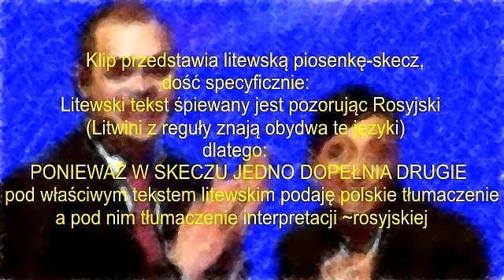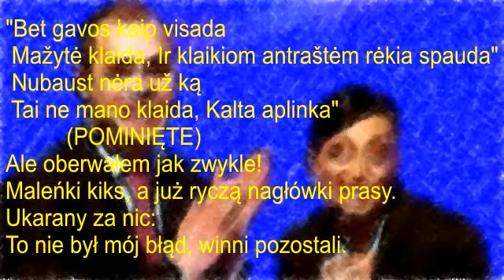Karina Audrius Bružas - Ups aš vėl pridariau Znów ucierpię NAPISY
Karina i Audrius Bruzas - Ups, znów ucierpię
Tłumaczenie (jedyne - litewski i rosyjski): WSHoran

Ups, znów beknę! ...
O rety, rety, rety...

Jak cudownie trwać u władzy,
obiecanki na wstępie,
by jutro wypłynąć...
Nie wyszło (dawaj)?

Mizerne firmy Litwy,
już dawno oskubane.
Winnych tylko brak.

Drodzy bracia i siostry!
Rząd przecież niczego nie zrobił.
Naprawdę?
Już w porządku!

Ups, znów beknę!
Robiłem jak najlepiej,
kręciłem najsprytniej,
a skończyło się klapą.

Ups, znów beknę!
Wpadka, tylko głębiej,
jednak nikt się nie wtrąca.

Ups, i znowu wygramoliłem się z szamba,
choć nikomu nie pachniało.
Ups, ponownie naprawiłem swoje sprawy!
Ups...

Ups, znów beknę!
Robiłem jak najlepiej,
kręciłem najsprytniej.

Ups, znów beknę!

Ups, znów beknę!
Wpadka, tylko głębiej.
Ups, nikt mi nie miesza?

Fartu chwilka i naprzód,
zacuchnie troszkę... ulotni się!
A pluj na to z nami!
Ach, jak to tak?

POMINIETE:

Ale oberwałem jak zwykle!
Maleńki kiks, a już ryczą nagłówki prasy.
Ukarany za nic:
to nie był mój błąd, winni pozostali.